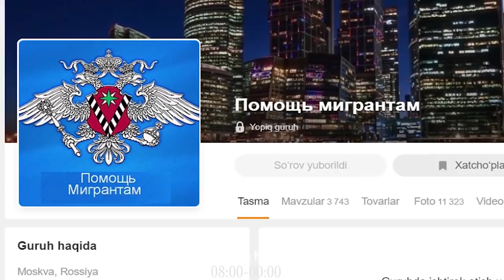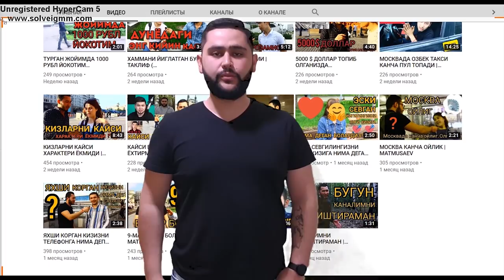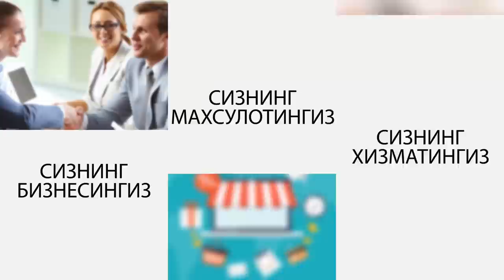ILGIZ AKANI BIZNESI QANAQA???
Группамиз силкаси Регистрация, продления регистрация, переводлар нотариус оркали, запрет ва регистрация базаларни текшири хизмати, патент ололмаганларга патент олишига ёрдам берамиз
Мукаддас Хамраева Кушимматовна
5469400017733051